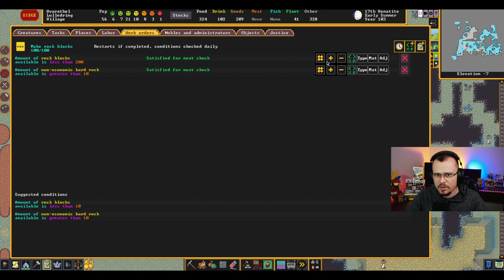Devidamente Fortificados - Dwarf Fortress #22 - Gameplay PT BR